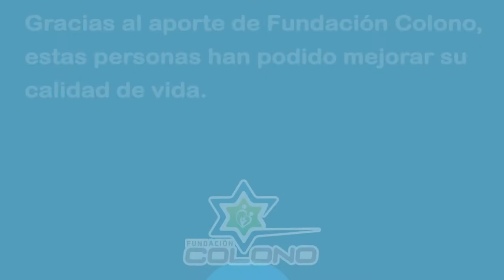Boletín 06-2018 Fundacón Colono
Los principales casos del mes de Agosto 2018